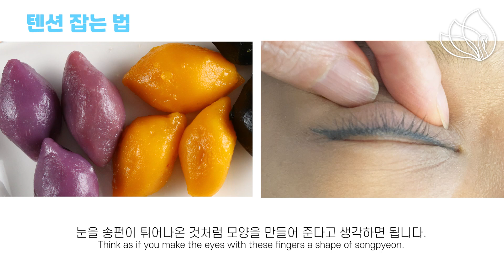👀아이라인문신! 쉬운 텐션법으로 누구나 마스터 가능｜kbeautyschool｜한국미광뷰티아카데미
안녕하세요~ 뷰티경력22년 김화령(Vivian Kim)입니다.
반영구 아이라인에서 가장 중요한것이 무엇일까요?
바로 ✔텐션입니다! 텐션만 잘 잡아도 정말 시술 쉬워지는데요~!
오늘은 아이라인 시술 초보자에게 도움 될 꼼꼼한 설명 영상을 준비했습니다💕

오늘도 영상이 도움이 되었다면 좋아요👍 구독✔잊지말아주세요~!

00:00 인트로
01:00 중요한 것
01:22 텐션이 중요한 순간
01:40 텐션 잡는법
02:22 1-크림 바를 때
03:13 1-영상 설명
03:30 2-시술 때
04:33 2-텐션 이동 때
05:04 2-영상 설명
05:25 3-닦을 때
06:03 3-영상설명
06:22 마무리

주소 : 서울시 용산구 우사단로 40, 3층
Address : 3F Usadan-Ro, Yongsan-Gu, Seoul, South Korea.

[아이라인] [아이라인반영구]